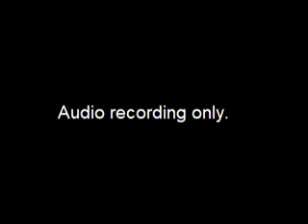Planning and Zoning Commission - 2016-08-01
Audio only